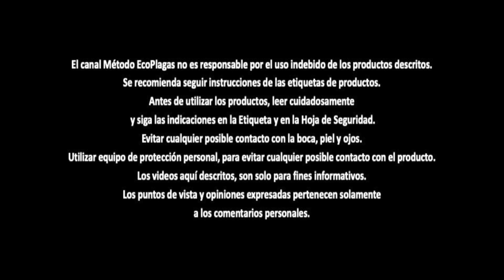Utilidad de las Botas de Seguridad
La bota industrial, también conocida como bota de seguridad, es un tipo de calzado que pretende proteger al trabajador de los peligros de su oficio. El propósito de las botas industriales es proteger a los trabajadores de peligros como: Accidentes mecánicos: caída de objetos, golpes sobre el pie, objetos punzocortantes.

Quédate en este video y conoce un poco mas al respecto...

Haz elegido el mejor momento para iniciar un negocio, que ofrece grandes oportunidades y diversos modelos de negocio que se adaptan a tu capacidad de inversión.

Te invito a unirte a nuestro grupo en Facebook donde estaremos compartiendo detalles para que inicies tu propio negocio en control de plagas.

¡Síguenos!

¡Somos personas de soluciones!